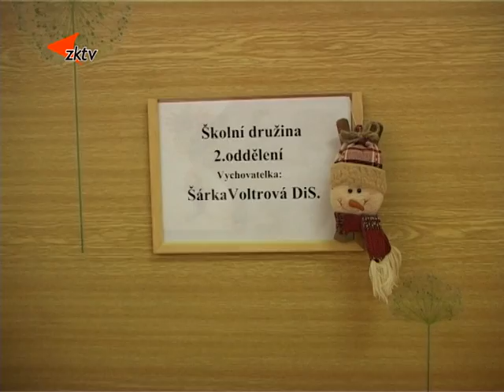5 ZŠ Kostelní připravuje Den otevřených dveří